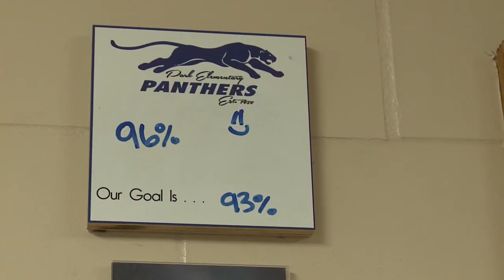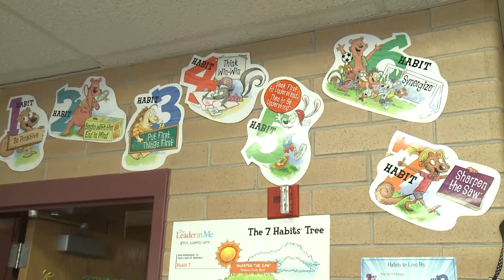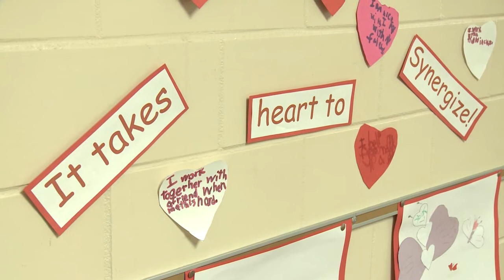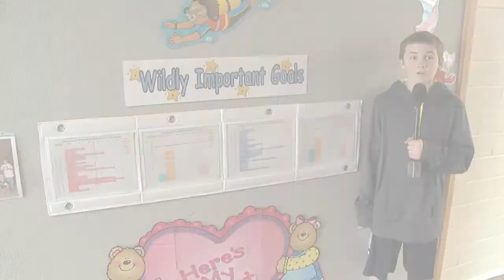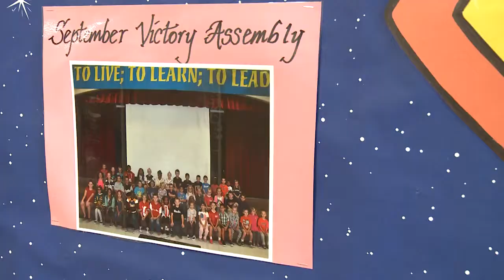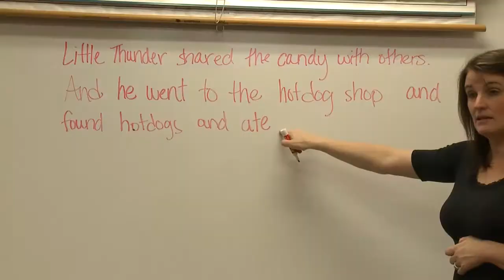Park Leader In Me Video